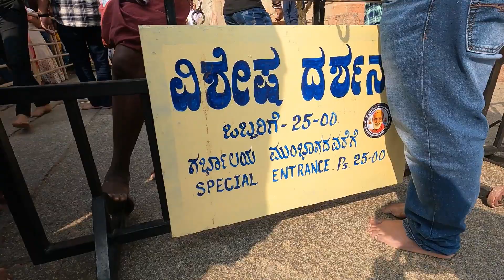विरुपाक्ष मंदिर की पूरी जानकारी, Explore virupaksha temple, Hampi diary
In Hindi

                         विरूपाक्ष मंदिर कर्नाटक राज्य के हम्पी में तुंगभद्रा नदी के किनारे पर स्थित एक पवित्र स्थान और ऐतिहासिक स्थल है। ७वीं शताब्दी के दौरान निर्मित किए गए इस मंदिर के इतिहास और सुन्दर वास्तुकला के कारण इसे यूनेस्को की विश्व धरोहर स्थल में शामिल किया गया। मंदिर की दीवारों पर ७वीं शताब्दी की समृद्ध शिलालेख भी मौजूद हैं जो इसकी समृद्ध विरासत के प्रमाण को प्रस्तुत करते हैं। यह प्राचीन मंदिर भगवान् शिव के रूपों में से एक 'विरुपाक्ष' (= विरूप + अक्ष = विपरीत अक्ष वाले) को समर्पित है जिसे “प्रसन्न विरुपाक्ष मंदिर” के नाम से भी जाना जाता है। मंदिर में मुख्य देवता के साथ साथ कई देवी-देवताओं की सुन्दर मूर्तियां भी हैं जो कलाकृतियों के माध्यम से कई देवी-देवताओं की पौराणिक कहानियों को दर्शाती हैं। इस मंदिर का इतिहास प्रसिद्ध विजयनगर साम्राज्य से जुड़ा है। 500 साल पहले इस मंदिर का गोपुरम बना था। ये मंदिर द्रविड़ स्थापत्य शैली में बना हुआ है।
                       तुंगभद्रा नदी के दक्षिणी किनारे पर हेम कूट पहाड़ी की तलहटी पर बने इस मंदिर का गोपुरम 50 मीटर ऊंचा है। भगवान शिवजी के अलावा इस मंदिर में भुवनेश्वरी और पंपा की मूर्तियां भी बनी हुई हैं। इस मंदिर के पास छोटे-छोटे और मंदिर हैं जो कि अन्य देवी देवताओं को समर्पित हैं।देवराय द्वितीय के शासनकाल में उसके कमेंडर लंकन दंडेश द्वारा निर्मित द्रविड़ स्थापत्य शैली में ये मंदिर ईंट तथा चूने से बना है। इसे यूनेस्को की घोषित राष्ट्रीय धरोहरों में शामिल है।
                           माना जाता है हम्पी ही रामायण काल का किष्किन्धा है। यहां भगवान शिव के विरुपाक्ष रूप की पूजा की जाती है। इस मंदिर में स्थापित शिवलिंग की कहानी रावण और भगवान शिव से जुड़ी हुई है। इस मंदिर की मुख्य विशेषता यहां का शिवलिंग है जो दक्षिण की ओर झुका हुआ है। पौराणिक कथाओं के अनुसार रावण जब शिवजी के दिए हुए शिवलिंग को लेकर लंका जा रहा था तो यहां पर रुका था। उसने इस जगह एक बूढ़े आदमी को शिवलिंग पकड़ने के लिए दिया था। उस बूढ़े आदमी ने शिवलिंग को जमीन पर रख दिया, तब से वह शिवलिंग यहीं जम गया और लाख कोशिशों के बाद भी हिलाया नहीं जा सका। मंदिर की दीवारों पर उस प्रसंग के चित्र बने हुए हैं जिसमें रावण शिव से पुनः शिवलिंग को उठाने की प्रार्थना कर रहे हैं और भगवान शिव इंकार कर देते हैं। यहां अर्ध सिंह और अर्ध मनुष्य की देह धारण किए नृसिंह की 6.7 मीटर ऊंची मूर्ति है। किवदन्ति है कि भगवान विष्णु ने इस जगह को अपने रहने के लिए कुछ अधिक ही बड़ा समझा और क्षीरसागर वापस लौट गए।

In English
                   Virupaksha Temple is located in Hampi in the Vijayanagara district of Karnataka, India. It is part of the Group of Monuments at Hampi, designated as a UNESCO World Heritage Site. The temple is dedicated to Sri Virupaksha. The temple was built by Lakkan Dandesha, a nayaka (chieftain) under the ruler Deva Raya II, also known as Prauda Deva Raya of the Vijayanagara Empire.
Hampi, capital of the Vijayanagar empire, sits on the banks of the Tungabhadra River (Pampa hole/Pampa river). Virupaksha Temple is the main center of pilgrimage at Hampi, and has been considered the most sacred sanctuary over the centuries. It is intact among the surrounding ruins and is still used in worship. The temple is dedicated to Lord Shiva, known here as Virupaksha/Pampa pathi, as the consort of the local goddess Pampadevi who is associated with the Tungabhadra River. There is also a Virupakshini Amma temple (mother goddess) in a village called Nalagamapalle, Chittoor district, Andhra Pradesh, approximately 100 km from Tirupati.
History
The temple's history is uninterrupted from about the 7th century CE. The Virupaksha-Pampa sanctuary existed well before the Vijayanagara capital was located here. Inscriptions referring to Shiva date back to the 9th and 10th centuries. What started as a small shrine grew into a large complex under the Vijayanagara rulers. Evidence indicates there were additions made to the temple in the late Chalukyan and Hoysala periods, though most of the temple buildings are attributed to the Vijayanagara period. The huge temple complex was built by Lakkana Dandesha, a chieftain under king Deva Raya II of the Vijayanagara Empire.

Ceiling Paintings in the Virupaksha date to 14th and 16th centuries. The religious sect of Virupaksha-Pampa did not end with the destruction of the city in 1565. Worship there has persisted throughout the centuries. At the beginning of the 19th century there were major renovations and additions, which included restoring some of the broken towers of the north and east gopura.